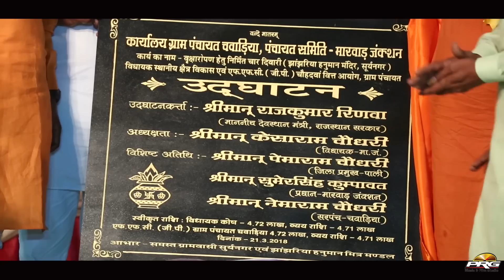कौशल्या रामावत का इतना सूंदर भजन नहीं सुना होगा - Mataji Ne Bulaya He | Jhanjhriya Balaji Live 2018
Jhanjhriya Balaji  Live 2018 | PRG
            Jhanjhriya Balaji MARWAR JUNCTION Live 2018 | PRG

♪ Album : Jhanjhriya Balaji Live 2018 | PRG
♪ SINGER -Koushalya Ramawat   Mo- 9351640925